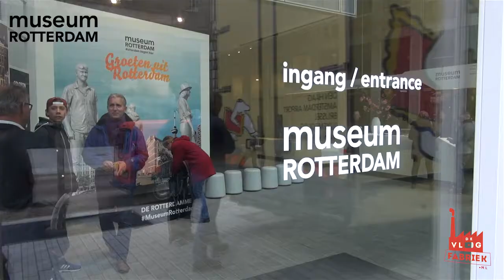De directeur vlogt door: Europacup 1 van Feyenoord!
Het topstuk uit de Rotterdamse sportgeschiedenis, de Europacup 1 van Feyenoord Rotterdam​, keert na ruim 45 jaar weer even terug naar het hart van de stad!

Pal achter de Coolsingel in Museum Rotterdam​ is de cup met de grote oren in het ´monument van de wederopbouw´ geplaatst met hulp van oud leden van het legendarische Feyenoord van ´70:
Eddy Pieters Graafland, Eddy Treijtel en de legendarische verzorger Gerard Meijer.

Natuurlijk hielp directeur Paul van de Laar ook een handje!